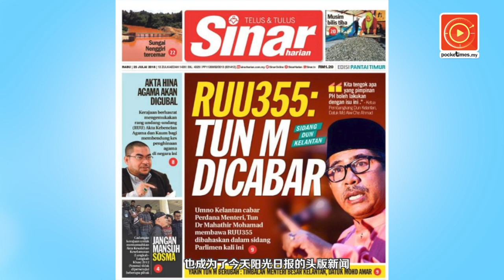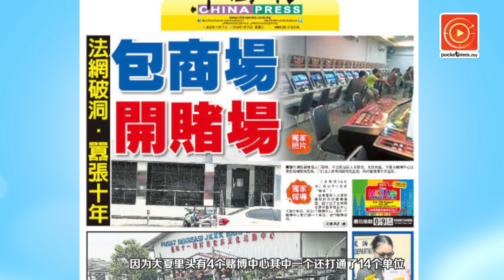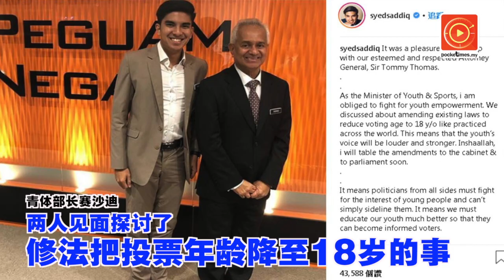国会第6天险流会·莱士雅丁：2招对付"懒人"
国会昨日险发生“流会”，前新闻部长莱士雅丁提2方案，解决议员出席率.